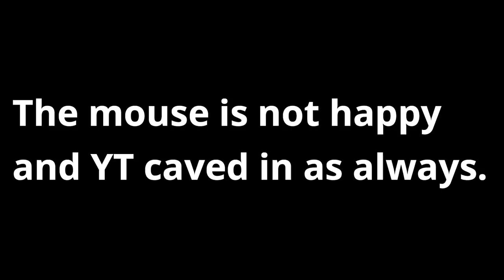Disney is Striking Down Videos Criticizing Captain Marvel and Brie Larson